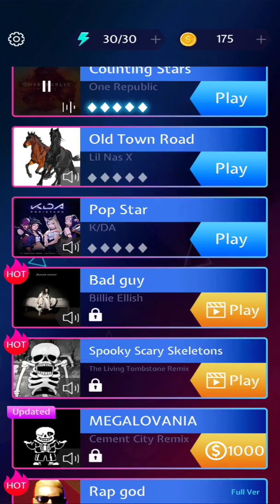Beat Blade: Dash Dance Android Gameplay by (BattleCry HQ Studio)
Beat Blade is an exciting music runner game that offers stunning neon levels and 2020 hit songs. Simply using one thumb to control the character, you can chop the blocks and dodge the traps, reaching the end of the track.

Runner + music + neon + saber = WOW!

Key features:
1. Amazing color changing and lighting effect for every track
2. Wide range of popular songs including EDM, Hip Hop, KPOP and Animation
3. Extraordinary cube slashing visual effect